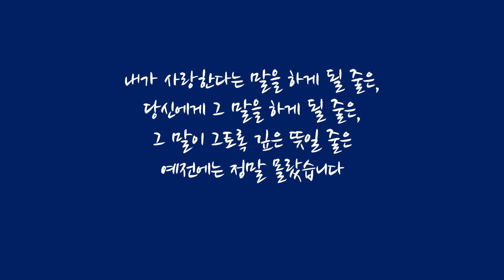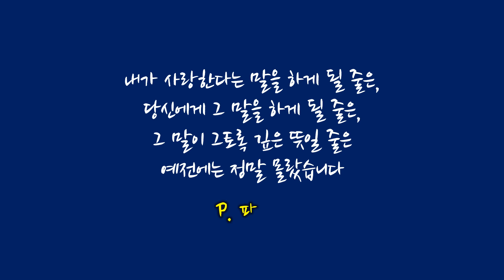[영화속의 사랑] 프랑스 영화에서만 볼 수 있는 것들을 모두 보여주는 지옥의 체험(Anatomy Of Hell)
지옥의 체험(Anatomie De L'Enfer, Anatomy Of Hell)

테크노 리듬에 맞추어 춤을 추던 남자들이 욕망에 이끌려 즉석에서 관계를 맺어 주인공 남자가 동성애자임을 표시합니다. 아름다운 여자 주인공은 그 곳에서 한 게이에게 끌리지만 거절당하고, 화장실에 들어가 면도칼로 손목을 긋습니다.
설마, 거절당한 것 때문에 손목을 그은 것은 아니겠죠?
여자는 클럽에서 한 게이에게 이끌리지만 거절을 당하고 그곳 화장실에서 면도칼로 손목을 긋지만 아까 거절한 그  남성이 그녀를 발견하고 그녀를 구해 집까지 바래다 줍니다.

그녀는 남자에게 자신의 집으로 와서 자신이 볼 수 없는 몸의 부분을 봐달라고 제안하고 남자는 돈을 원합니다.
“내 집으로 와서 내 몸을 봐줘. 단 내가 볼 수 없는 부분들을 봐줘. 대가는 돈으로 지불할 테니.”
그렇게 거래가 성사되고 외딴 해변의 벼랑 끝에 위치한, 기묘한 분위기인 그녀의 집에서 둘은 나흘 밤을 보내게 됩니다.

첫쨋날 밤
여자는 “여성의 육체(성기)가 혐오 또는 흉악의 대상 중 한 가지일 뿐”이라는 통념이 정말 옳은지 질문을 합니다. 남자는 그녀의 질 안으로 손을 넣어보고 손끝에 묻어나온 타액을 관찰하는 것부터 시작을 합니다. 남자는 게이라서 그녀의 성기 주변을 루주로 칠해 성기가 아니라 입인 것 처럼 만든 다음에야 삽입이 가능합니다.